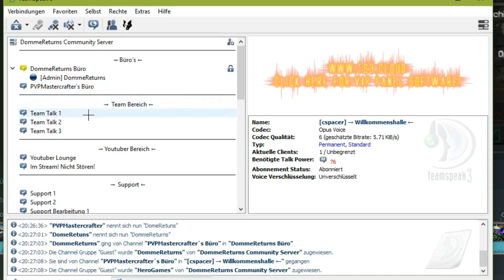Statement zu Dommis Hate Welle | Stoppen wir es! :D | HeroGames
Wir müssen heute über Dommis Hate Welle reden..

ZU MEINEM ALTTAGS-STUFF:
Balance Kissen 2x

Balance Board 1x

Sport-Ball 1x:'Könnt ihr bei einem Markt in der nähe erwärben, wenn nicht, dann nehmt dies als Ersatz'

Sport-Gewichte 2x:'Könnt ihr bei einem Markt in der nähe erwärben, wenn nicht, dann nehmt dies als Ersatz'

UPLOADPLAN:
MONTAG-SAMSTAG: RANDOM VIDEOS
SONNTAG 15:00: MINECRAFT GAMING=AUFWÄNDIG GESCHNITTEN!

SKYPE:
HeroGamesYT

TEAMSPEAK:
ICH HABE KEINEN EIGENEN TEAMSPEAK, ABER IHR KÖNNT MICH ÖFTERS AUF DIESEN TEAMSPEAK IM MUSIK CHANNEL TREFFEN:
bergwerklabs.de

KONTAKT AUFBAUEN:
DAFÜR MÜSST IHR EINFACH IN MEINEN STREAMS AKTIV MIT MIR CHATTEN UND DANN KOMMT IHR VIELLEICHT IN EINE SUBSCRIBER-PARTY :D

DANKE FÜRS LESEN, HEIßT DU ETWA HARRY? :=O